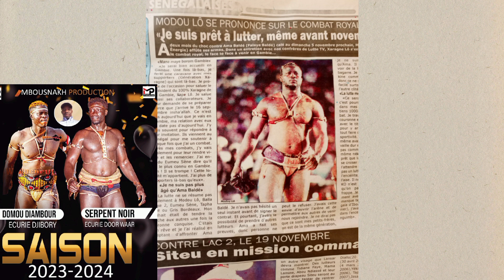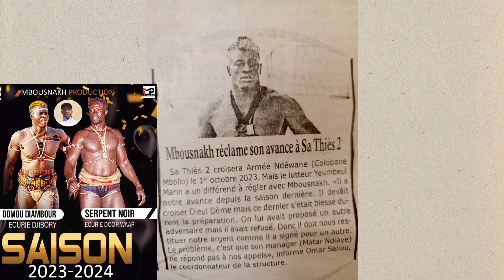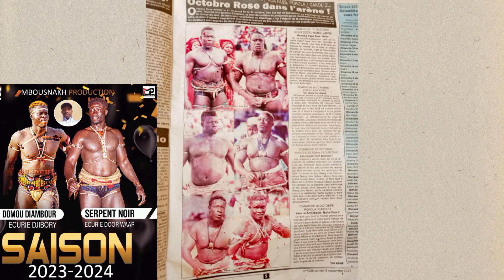s'en revue modou lo révéle ses ambitions, je veux quitter l'arène avec la couronne.